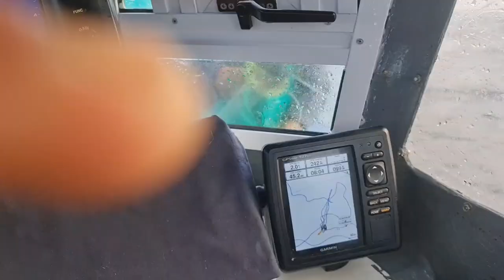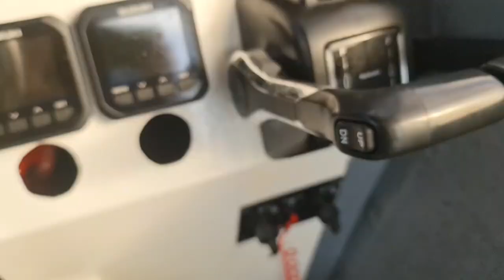Struisbaai commercial fishing 2021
Yellowtail commercial fishing